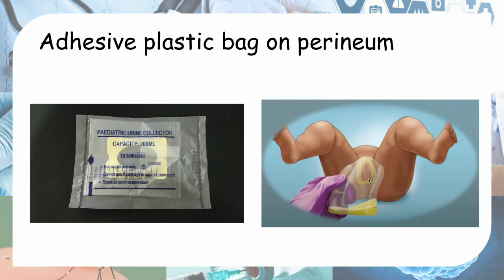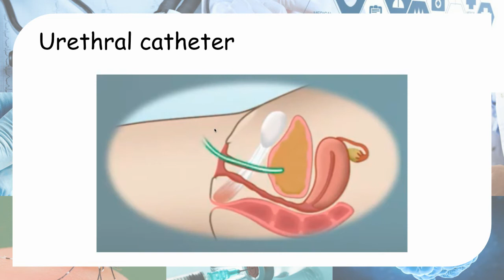Urine sample collection in paediatrics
4 methods:
- Clean catch
- Adhesive plastic bag on perineum
- Urethral catheter
- Suprapubic aspiration with ultrasound guidance